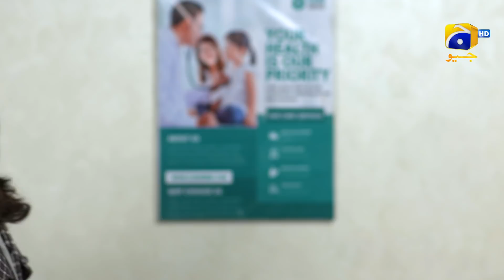Apka Drama Kamiyab Nahi Hua Mom... HAR PAL GEO